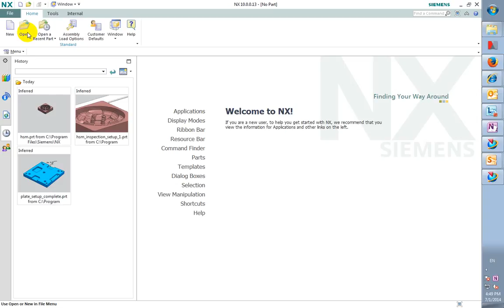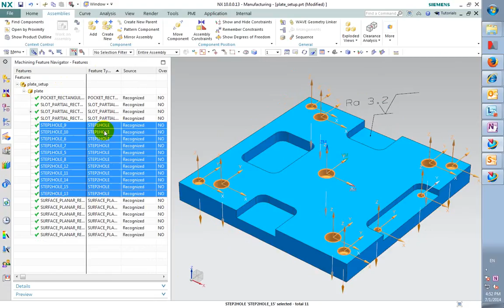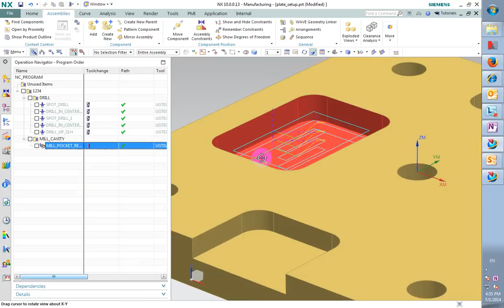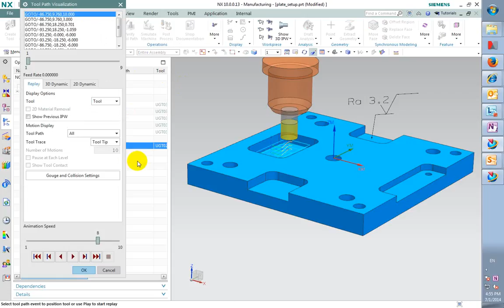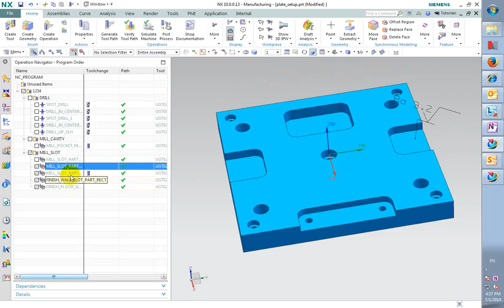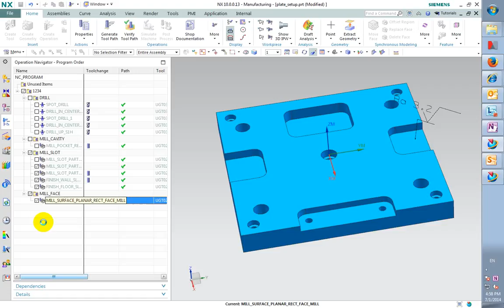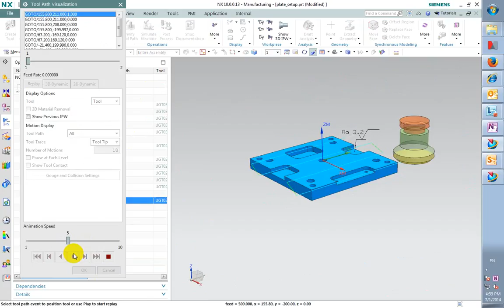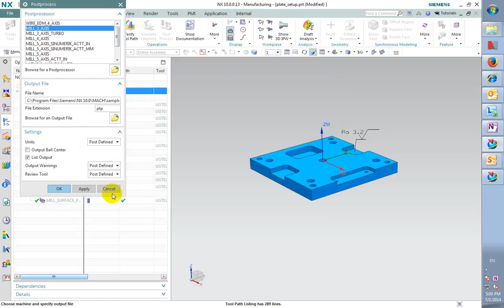Feature Based Machining